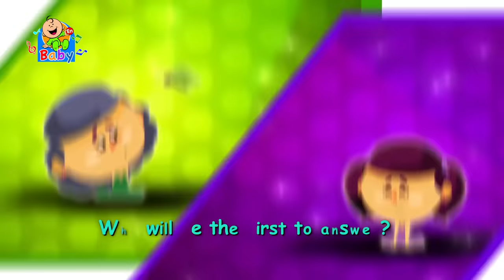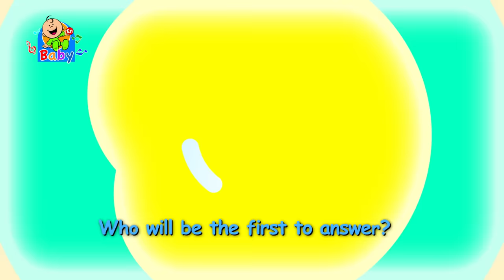Colors of the universe - Toyor Baby English